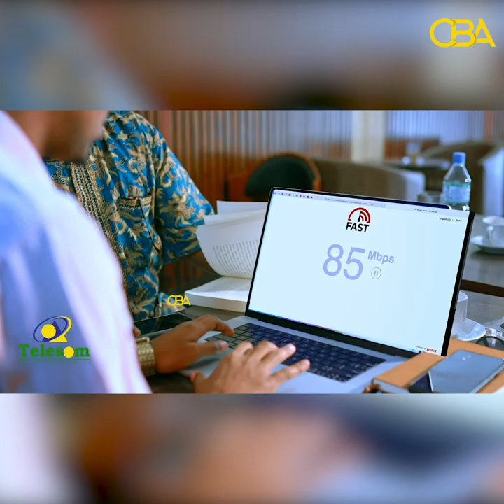Xildhibaan Guruuje ayaa bulshada Somaliland ugu baaqay inay qataan kaadhka codbixinta.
Xildhibaan Axmed yuusuf Nuur(Guruuje) ayaa bulshada Somaliland ugu baaqay inay qataan kaadhka codbixinta.